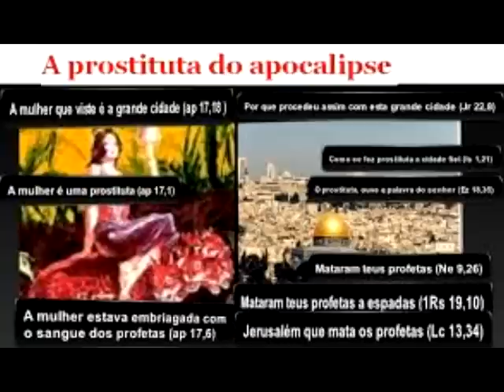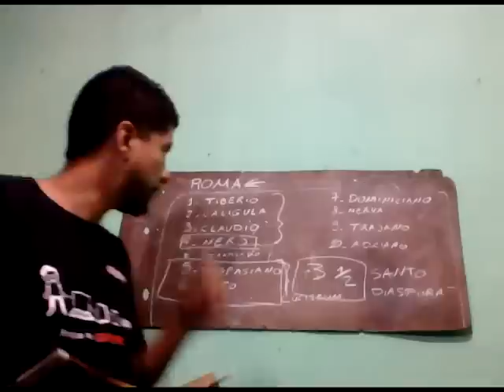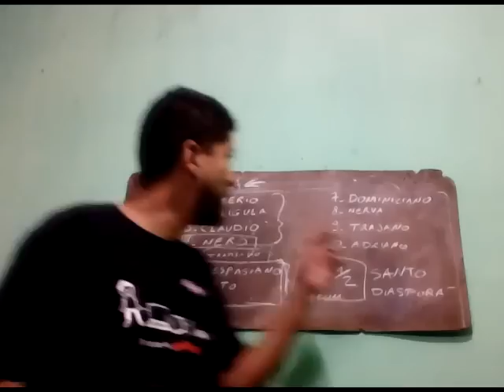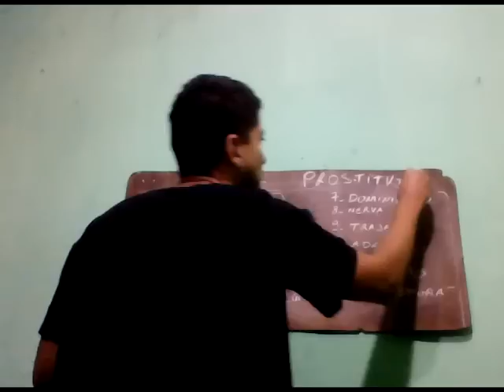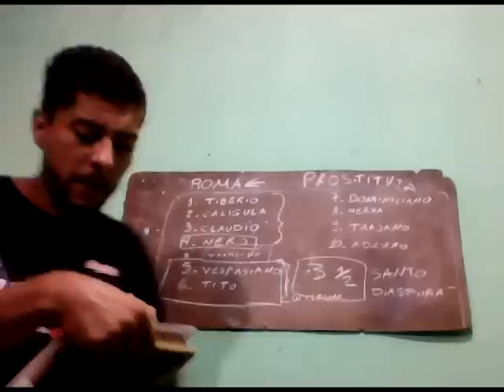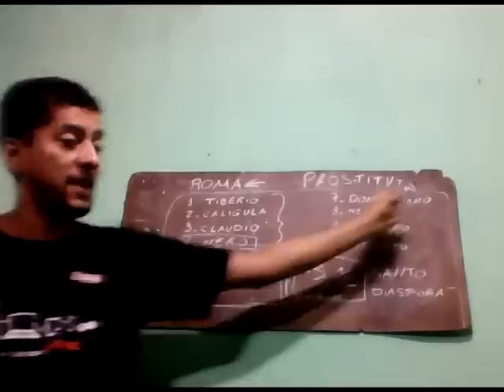Não vai ter apocalipse 3 A prostituta já foi destruída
Bíblia, exegese, teologia, análise crítica, hermeneutica, Teologando, dois dedos de teologia, professor Sabino, Caio Fábio, Malafaia, Edir macedo, Rodrigo Silva, Mario persona, Bíblia de jerusalém, Bíblia de Genebra, Torá, Códices, Papiros O youtube retirou meus vídeos sobre o apocalipse do canal por terem conteúdo protegido por direitos autorais. Então estou refazendo para quem não viu sobre o apocalipse que já aconteceu!